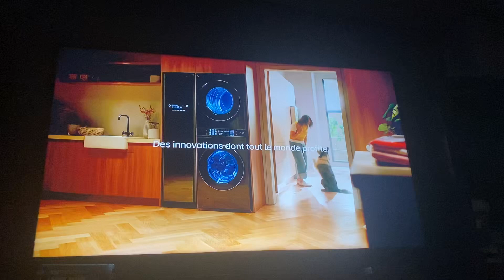Opening to Le Concert on TV5 Quebec